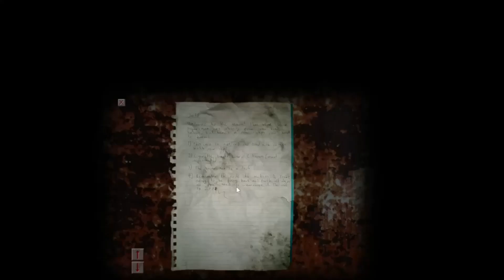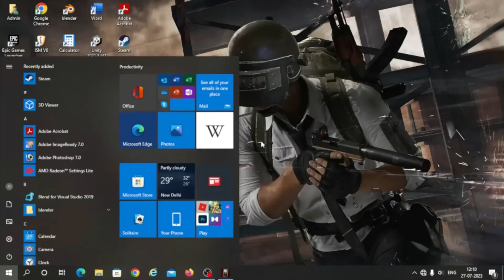finally getting shotgun CRY OF FEAR CHAPTER 2 WHO IS THAT DOCTOR gameplay EPISODE 7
action gameplay of far cry 3

story-line= siman find a way underground but this looks like a tunnel or sever there is a guy who did a suicide we get a shotgun but a horde of sewer monster attack us.
 then we unlock door by burn a rope